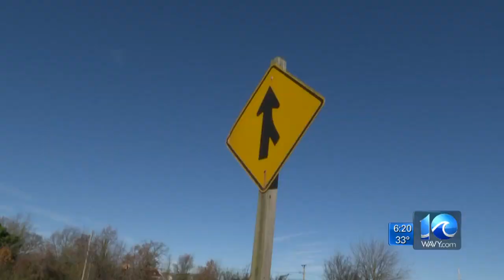Intersection causing fear in Chesapeake; city plans to add more signs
Madison Glassman reports.